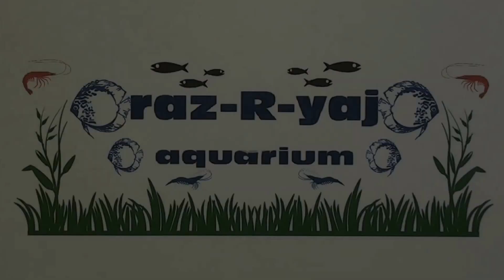James Feenan 200 subscriber contest entry